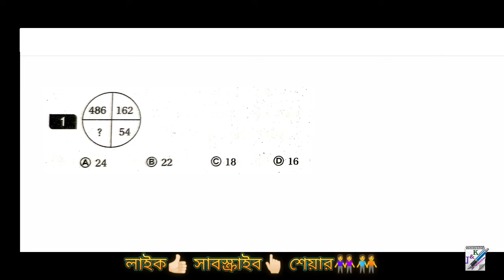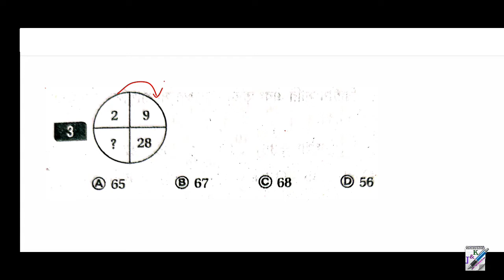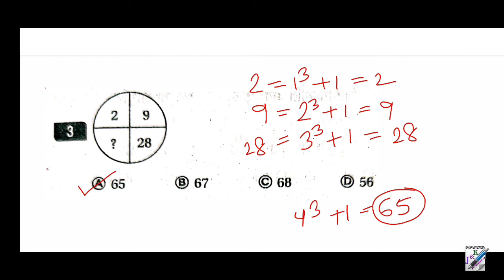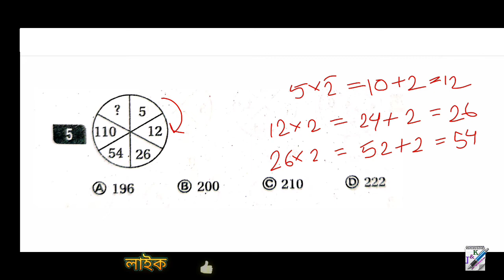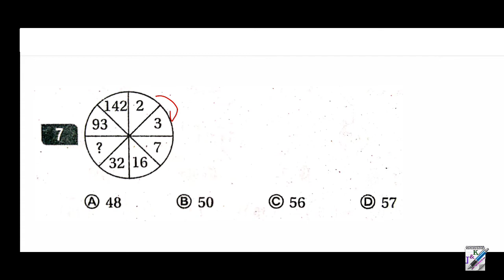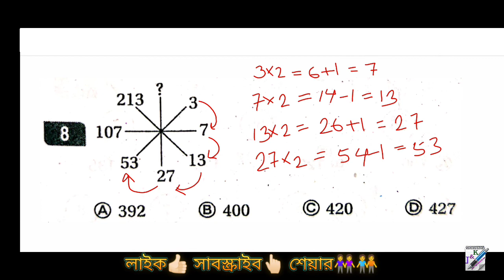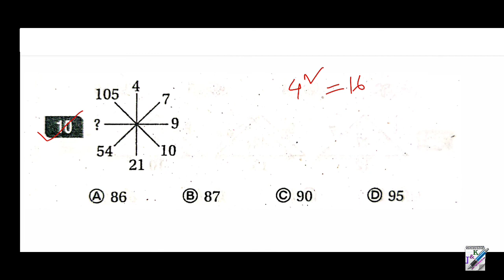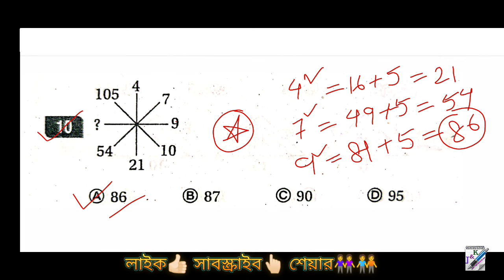📗📕 সুবীর দাসের রিজিনিং | Subir Das Reasoning | Finding The Missing Number | Part-1